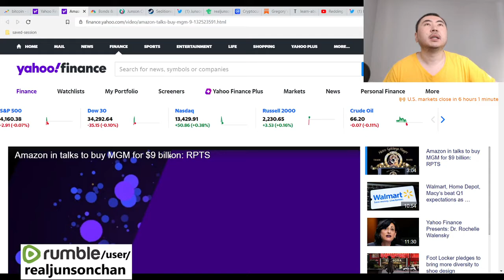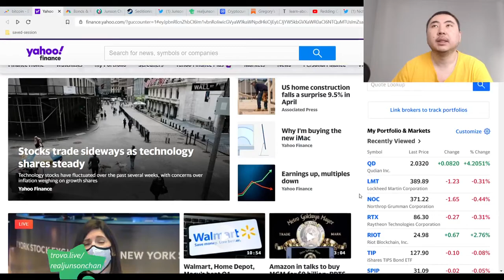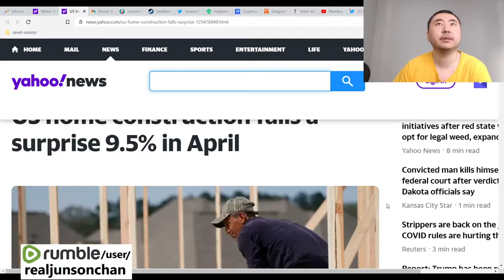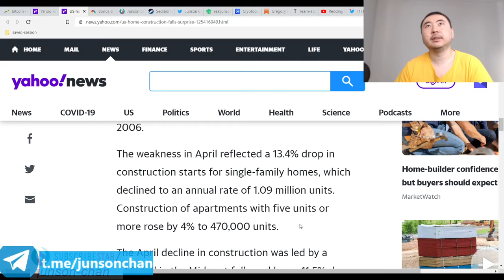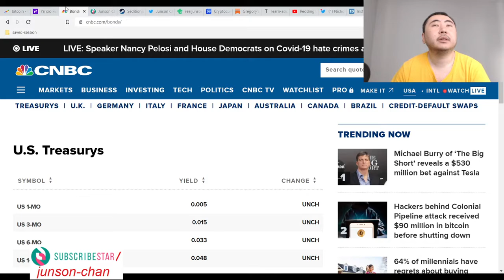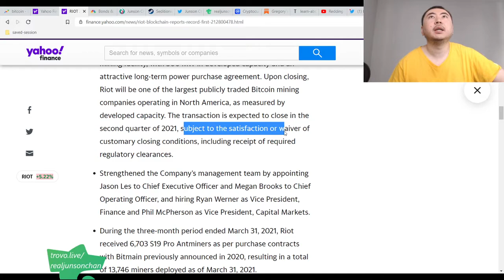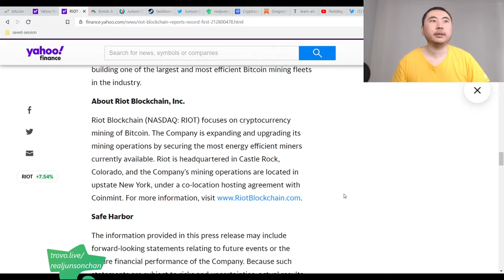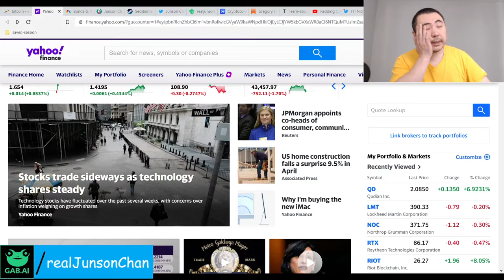Bitcoin Clown World #524 - Markets And Crypto Currencies Slightly Lower As Rich Investors Go Defi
1. Single family home construction lower while apartment construction up.
2. Dollar crashing right now due to inflation
3. Lumber and inflation going up
4. Rich are moving their money somewhere, I find out later it's into defi and stablecoins
5. Riot blockchain fundamentals and earnings are way way up.
6. I'm not sure what the rich are waiting for but if they don't act, inflation and  the crashing value of the dollar will wipe them out, so they HAVE to go into stuff like precious metals, commodities, stocks even, and of course, bitcoin and crypto (which is what we're all really waiting for).

Bitcoin Mining Altcoins (Proof Of) staked:

404 Coin - 404% APR
2x2 Coin 1% APR Daily Forever
Infinite Ricks Coin 307% APR forever
100 Coin ANN Flat 100 PoS Reward